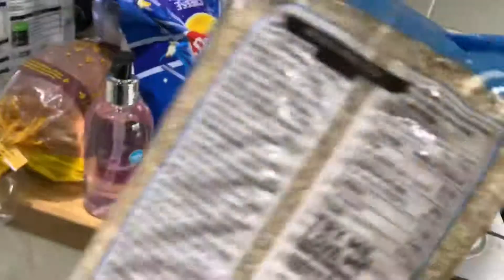How I organise our fridge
Hello everyone, this is how I organise our fridge 😊 enjoy watching 😘